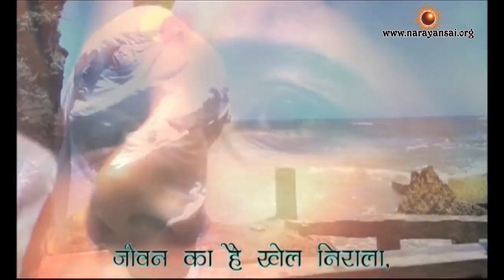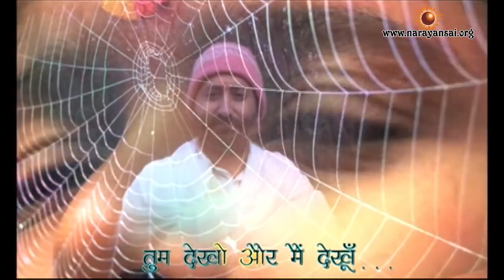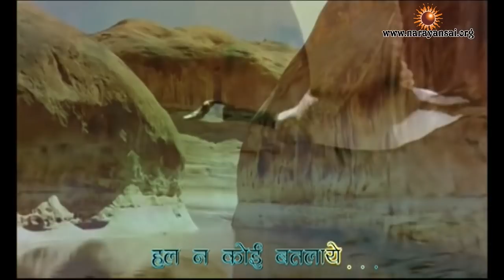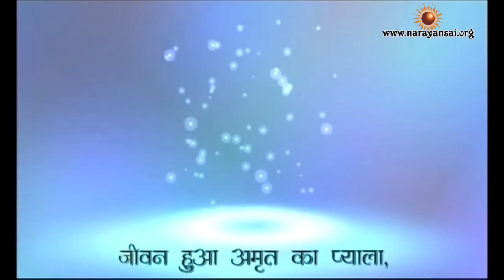जीवन का है खेल निराला ( भजन )